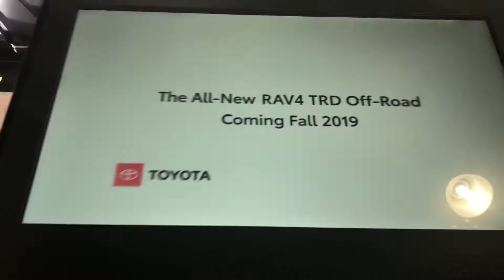2019 Toyota Rav4 TRD Off Road | First Look Walkaround